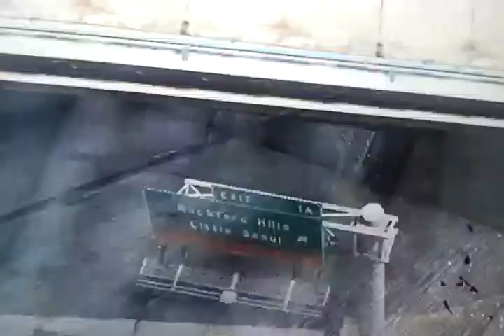Phantom Riders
Riding around Los Santos with my clan in the invisible car of mayhem!